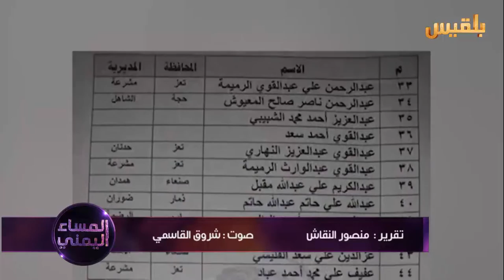المساء اليمني | تبادل الأسرى خارج إطار المفاوضات | تقديم: أسوان شاهر